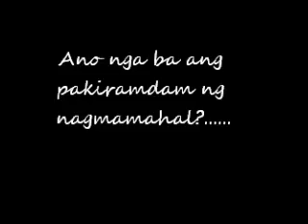KimXi- Naaalala Ka (Kay sarap ng may minamahal...).wmv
HAPPY BIRTHDAY KIMMY!!!

Mahal ka namin.. Mahal ka ni Alexander!!! :P